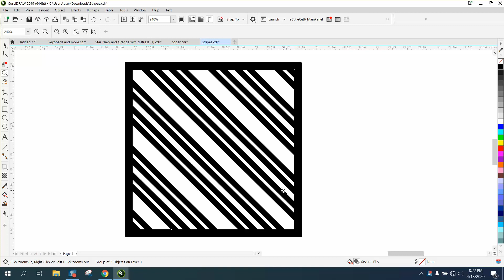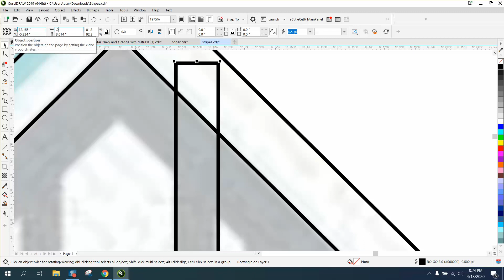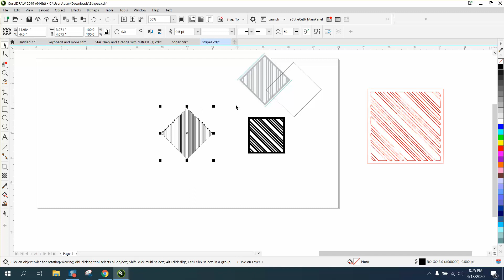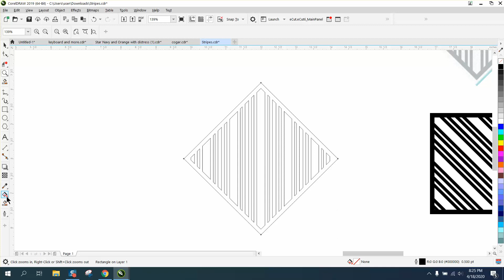Corel Draw Tips & Tricks Don't Trace it re draw it